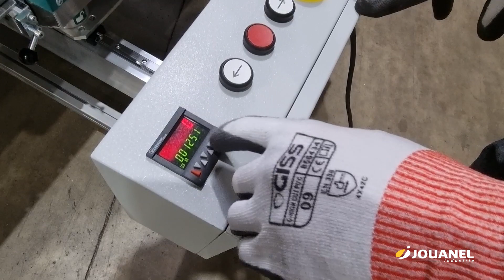Coupe à longueur pour profileuse PROBAC-CPRO (FR-EN) JOUANEL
Équipements complémentaires optionnels disponibles sur la profileuse électrique légère de chantier PROBAC-CPRO Jouanel Industrie :
- Programmateur de longueur digital référence PROBAC-LGPRO-CP permettant de programmer une longueur définie de bac joint debout avant profilage, précision 0 / + 5 mm (cette option est à prévoir à la commande de la machine)
- Support de coupe en sortie référence PROBAC-CPRO-SUPCO. Ce support permet le guidage d'une scie circulaire électroportative avec disque à tronçonner spécial métal pour la coupe en sortie de profileuse des bacs en joint debout. (Matériel électroportatif non fourni)

(Images non contractuelles – Dans le but constant d’amélioration de ses machines, Jouanel Industrie se réserve le droit d’en modifier à tout moment les caractéristiques)

JOUANEL Industrie
30 rue des Saulniers – 37800 Sainte-Maure-de-Touraine
France
Tél. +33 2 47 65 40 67